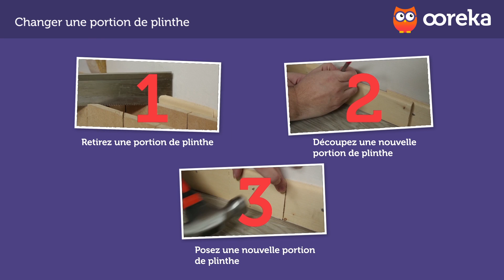Changer une portion de plinthe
Vous voulez avoir les explications sous les yeux quand vous commencerez à changer une portion de plinthe ? Consultez en ligne la fiche complète de la vidéo

En 3 minutes, nous allons apprendre à… changer une portion de plinthe.

Vos plinthes sont en bon état… Sauf une petite portion. Vous ne voulez pas changer toute la plinthe ? Vous avez raison, c'est inutile !

Les étapes à suivre, le matériel nécessaire, les bons gestes à adopter… : le tuto vidéo vous dit tout.

Grâce aux conseils pratiques, vous avancez pas à pas pour changer une portion de plinthe comme un pro !

Voici les étapes :

1. Retirez une portion de plinthe
2. Découpez une nouvelle portion de plinthe
3. Posez une nouvelle portion de plinthe

Vous savez tout ! Maintenant, c’est à vous de jouer !

À bientôt sur Ooreka.fr